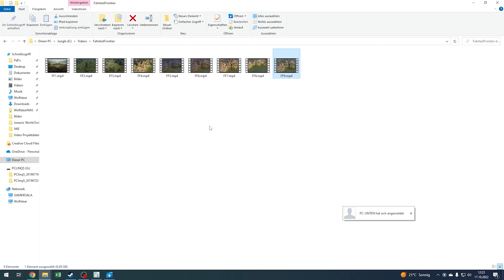Let's Play 🌾 Farthest Frontier | die echten Probleme! | #11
Farthest Frontier
Beschütze und führe dein Volk, während du in der ungezähmten Wildnis am Rande der bekannten Welt eine Stadt aufbaust. Ernte Rohstoffe, jage, fische und lege Farmen an, um zu überleben. Kämpfe um dein Überleben indem du dich gegen die Elemente und Bedrohungen von außen stellst.

Das wird gespielt:

Titel: Farthest Frontier
Genre: Indie, Simulationen, Strategie, Early Access
Entwickler: Crate Entertainmentnb
Publisher: Crate Entertainment

Du magst das Spiel? dann unterstütze doch die Entwickler und kaufe Dir das Spiel im Original:

SETUP:

Logitech G303
Razer Kraken
Razer Blackwidow Chroma
Blue Yeti

BoostBoxx Argo, schwarz
NVIDIA GeForce RTX 3080 Ti
-Intel Core i9-11900KF, 8x 3500 MHz
-BoostBoxx Liquid B240 Wasserkühlung
-G.Skill Trident Z RGB 3200 32 GB
-2000 GB M.2 PCIe SSD Kingston NV1
-4000 GB SSD Samsung 870 Evo
-850 Watt be quiet! Straight Power 11
-Mainboard: ASUS TUF Z590-PLUS GAMING
-Windows 10

SOCIALS